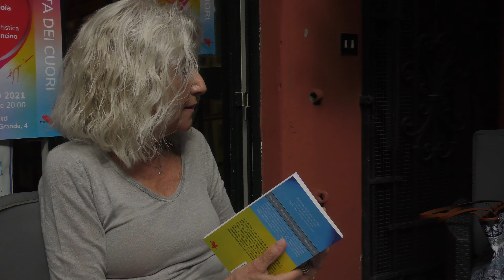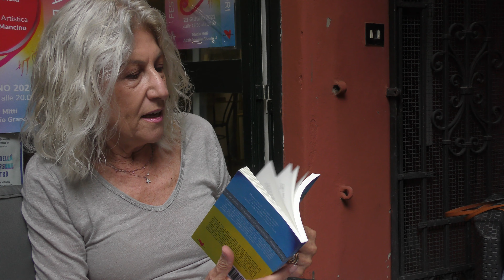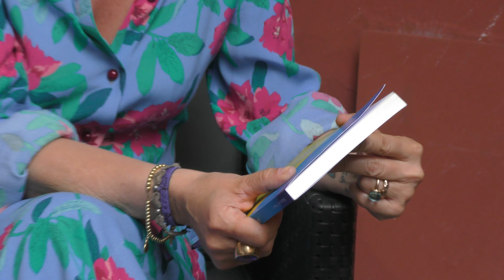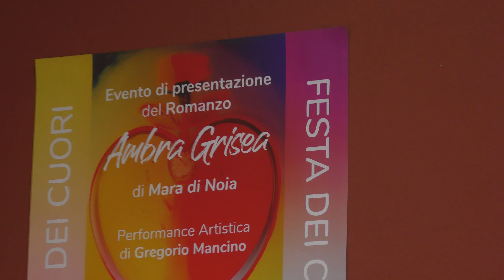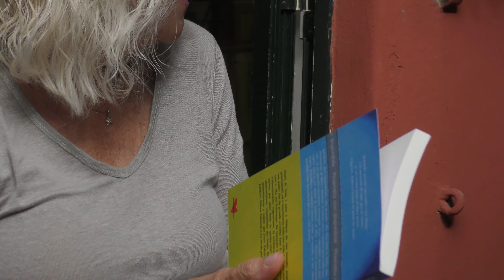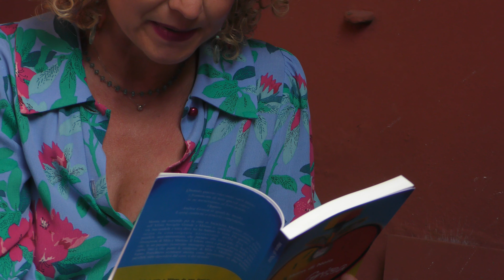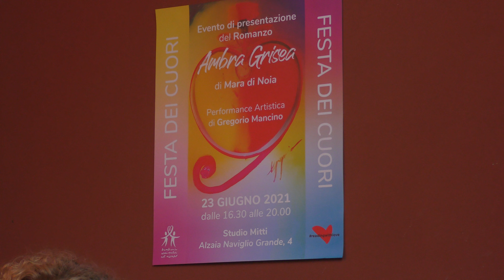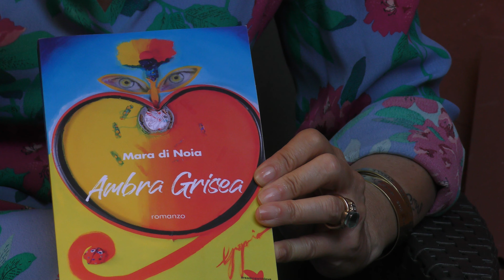FESTA DEI CUORI: Presentazione del romanzo "AMBRA GRISEA" IN FAVORE DEI BAMBINI CARDIOPATICI -2 di 6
"AMBRA GRISEA" Romanzo di Mara di Noia con Performance di Gregorio Mancino